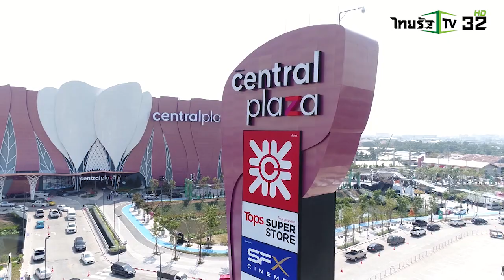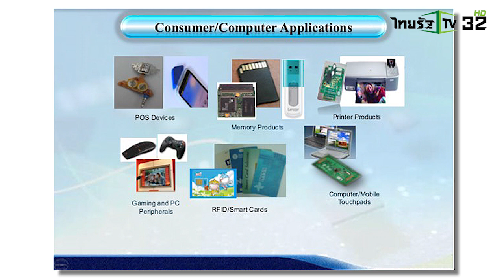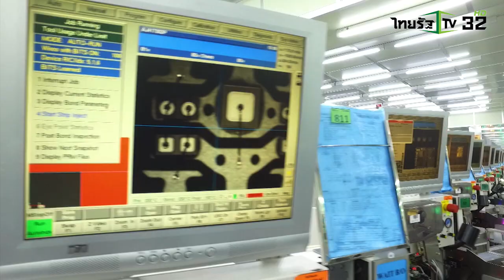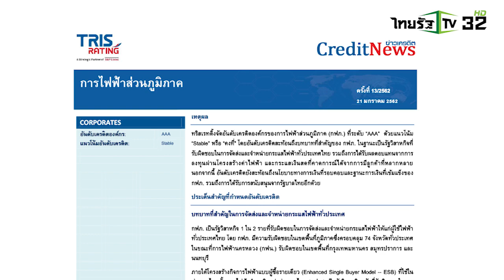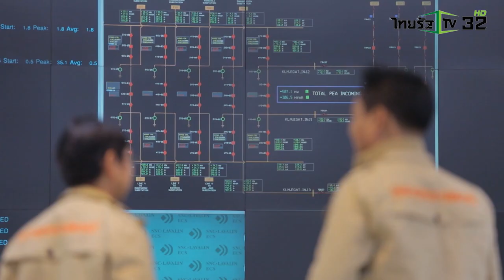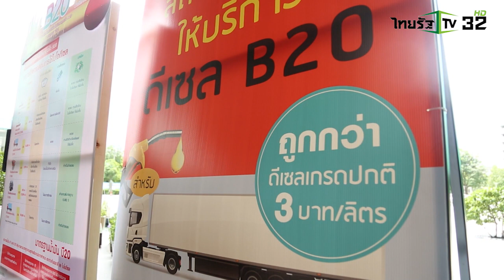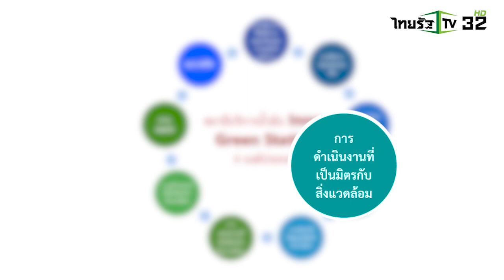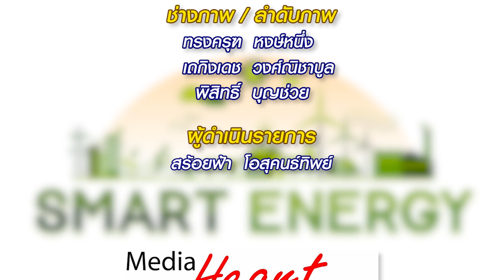รายการ SMART ENERGY 26 ม.ค. 62 ไทยรัฐทีวี ช่อง 32